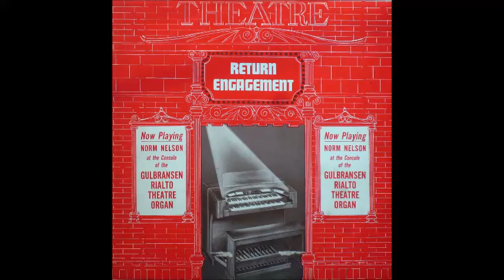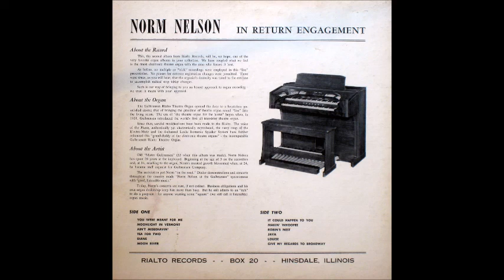Norm Nelson_ Return Engagement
Strange Vinyl Loves The Theatre Organ